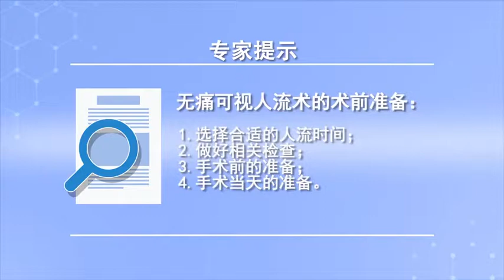无痛可视人流术的术前准备有哪些 张金银 徐州矿务集团总医院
无痛人流术前应做好以下准备：1.选择合适的人流时间。做无痛人流手术，比较好是在怀孕35到55天以内进行，最晚不能超过70天，这个时候孕囊大小合适，不需要扩宫，就直接将孕囊吸出。　　2.做好相关检查。在无痛人流手术前，女性还需要配合医生做好相关检查，有尿妊娠试验、B超检查、白带常规、心电图等，以了解女性的身体健康状况，如果诊断有妇科炎症等不能做人流的情况，要治疗后才能进行。　　3.手术前的准备。在准备做手术前一个星期，要避免性生活，手术前一天需要淋个热水浴，换身干净宽松的内衣裤，注意避免着凉。前一天晚上早点入睡，保持好精神状态。

What are the preoperative preparations for painless visual abortion
The following preparations should be made before painless abortion: 1. Choose the right time for abortion. Painless abortion, It's better to do it within 35 to 55 days of pregnancy, No more than 70 days at the latest, The gestational sac is the right size at this time, There is no need to expand the palace, Suck out the gestational sac directly. 2. Conduct relevant inspection. Before the painless abortion operation, Women also need to cooperate with doctors to do relevant examinations, There are urine pregnancy test, B-ultrasonic examination, leucorrhea routine, ECG, etc, To understand women's health, If the diagnosis of gynecological inflammation and other cases of abortion can not be done, It can only be carried out after treatment. 3. Preparation before operation. A week before the surgery, To avoid sex, You need a hot bath the day before the operation, Change into clean and loose underwear, Take care not to catch cold. I went to bed early the night before, Keep in good spirits.